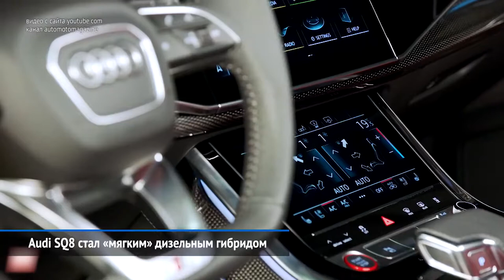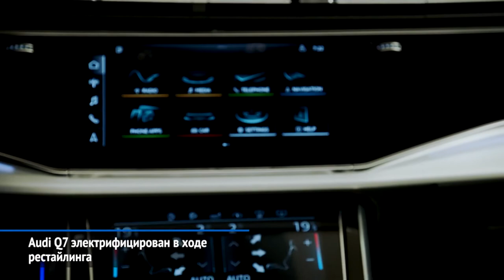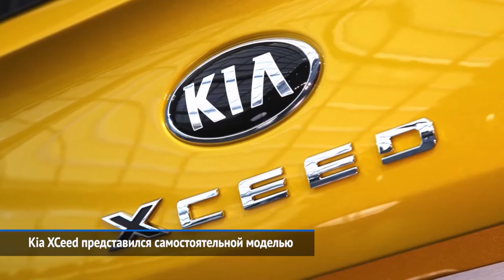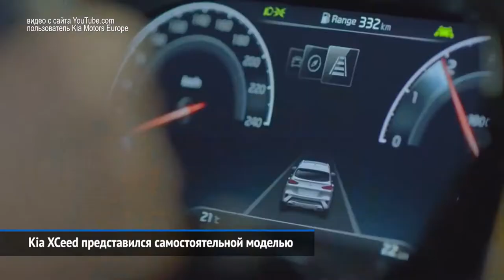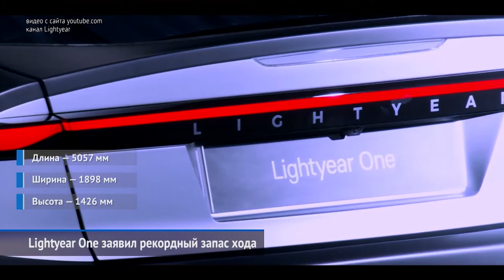Audi Q7, Kia Seltos, Kia Xceed, Ford Puma NEW CAR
ИНФОРМАЦИЯ О НОВЫХ АВТОМОБИЛЯХ 2020